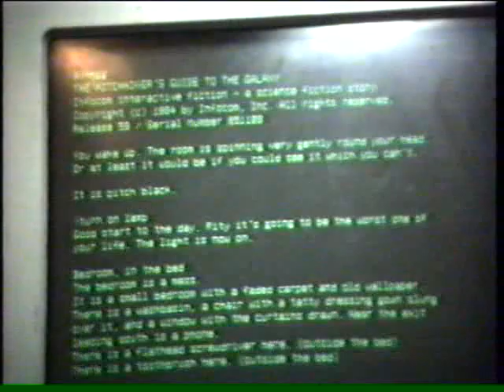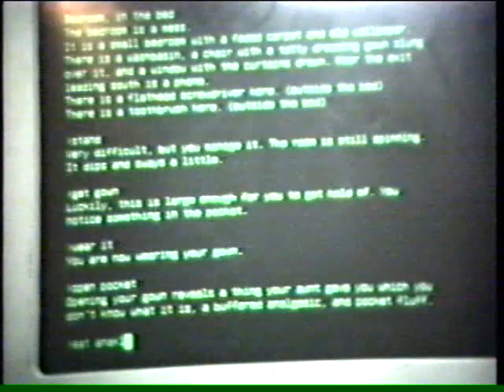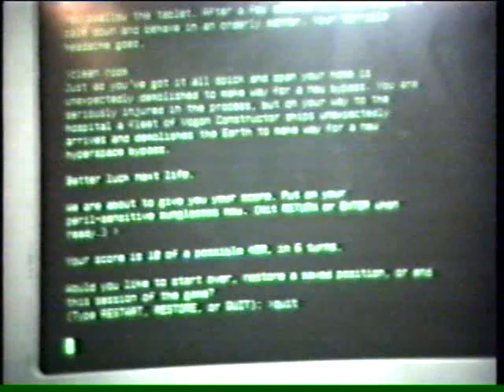Z80 Single Board Computer runs CP/M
This small single board computer runs CP/M 2.2 on a Z80 at 8MHz. The game being played is the Hitchhikers Guide to the Galaxy.